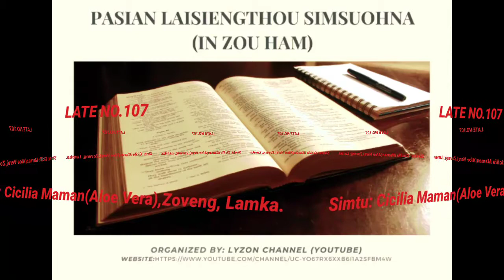LATE NO.107(ZO/ZOU HAM)